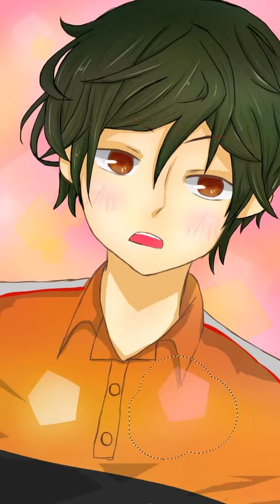わかめ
ある漫画で見た男の子の髪がふわふわでかわいくて思わずわかめに変換してしまいました。ごめんなさい。妄想ごめんなさい(´；ω；｀)